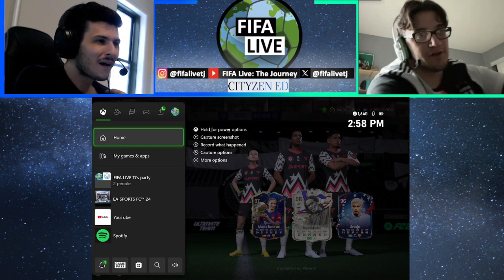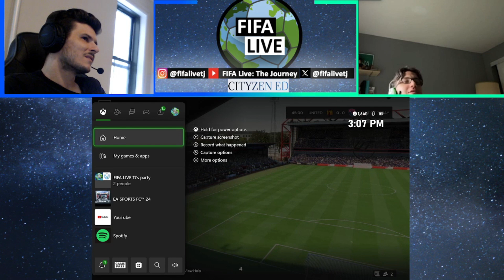Unicorns in uniforms 🦄🪖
Besides a few hiccups from our back line, we couldn't have asked for much more from the boys 🤝